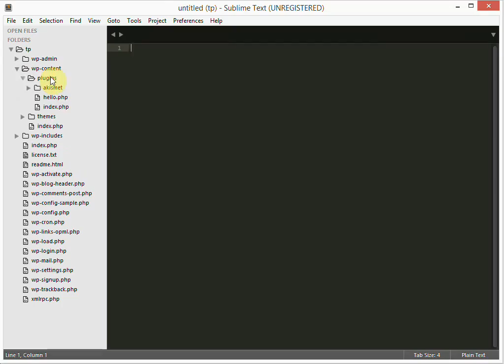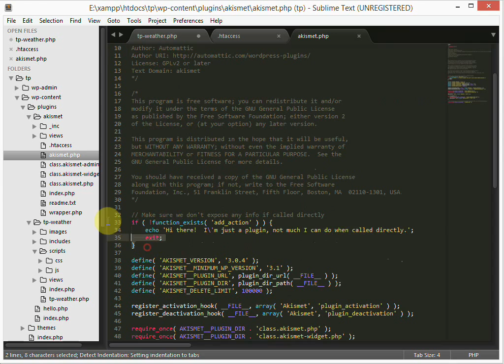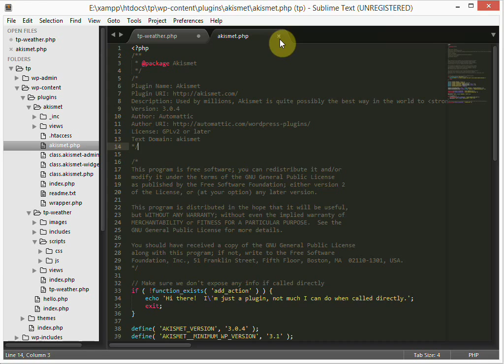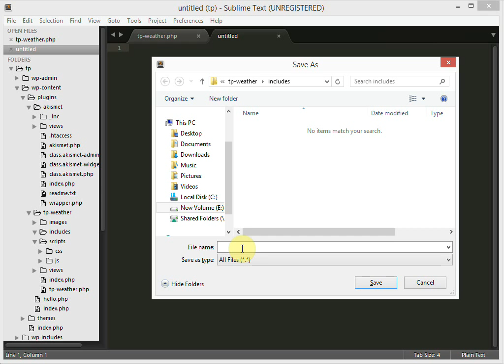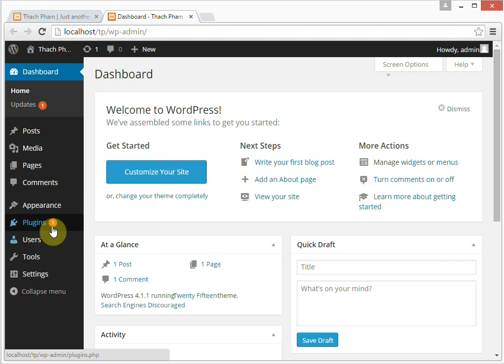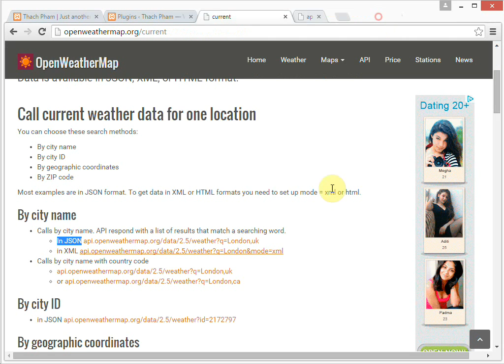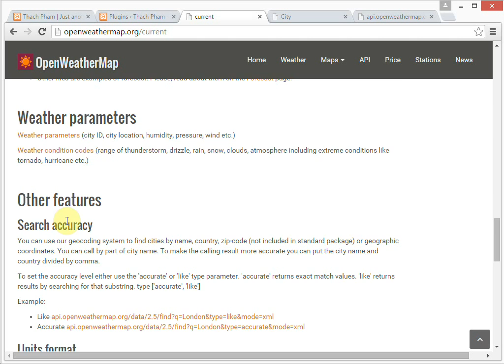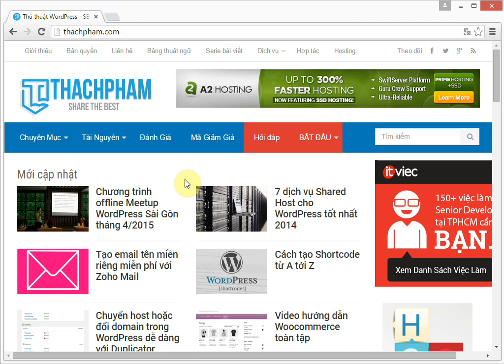[Lập trình plugin TP Weather] - Phần 2 - Tạo plugin và sơ lược về API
Phần 2 của serie Lập trình plugin Dự báo thời tiết (TP Weather).
Diễn giả: Ân Vũ (Qhonline.info)

Cách triển khai một plugin mới bằng cách tạo ra nó và phân cấu trúc của thư mục, và tác giả cũng sẽ chia sẻ một thủ thuật nhỏ để giúp bạn bảo mật plugin tốt hơn. Phần cuối của video là tổng quan sơ lược về API lấy thông tin thời tiết tại openweathermap.org vì chúng ta sẽ lấy dữ liệu thời tiết ở đó.